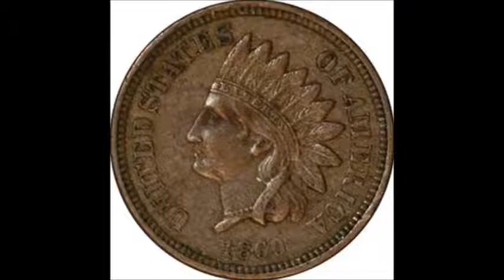Mockingbird Chapter 4